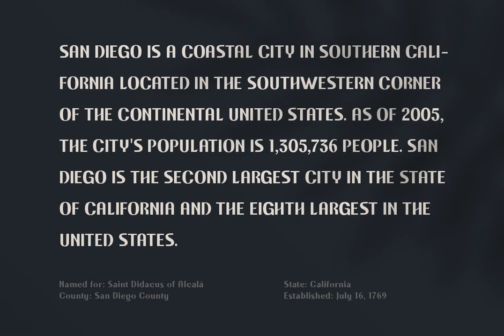Download Kimbiso Font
In the realm of contemporary typographical designs, Kimbiso Font stands as an ode to sophistication and style. Its advanced construction and clean lines offer a breath of fresh air to the ubiquitous sans serif, rendering it an indispensable tool for anyone looking to make a profound aesthetic statement.

Download Kimbiso Font at YouWorkForThem and discover an ultra-modern style that lends itself beautifully to high fashion branding, cinematic videos, and edgy social media posts. It achieves an enviable balance of elegance and readability, making your words not only aesthetically pleasing but also comprehensible.

Created by a seasoned Typeface Designer, Kimbiso Font is both affordable and versatile, lending itself effortlessly to a wide array of applications.  Its multilingual support and complete character set enable it to cater to a global audience, a testament to Kimbiso's universal appeal.

Whether you're crafting a magazine cover or a luxury brand logo, Kimbiso Font is the one font for any occasion. Renowned for its exceptional readability, it is a testament to the beauty that lies in simplicity.